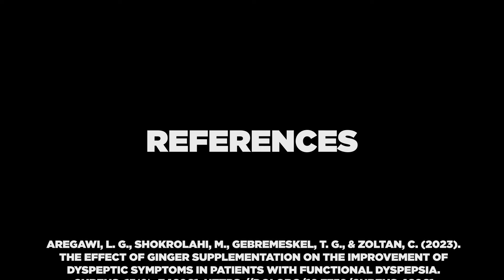Lose Weight & Feel Great with Iaso® Tea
Feeling bloated or aiming to shed a few pounds? Iaso® Tea has been helping customers lose weight and feel great since 2008!*

Powered by nine herbs known for supporting digestion, promoting regularity, and reducing bloating,
Iaso® Original Brew Tea is your go-to for gut support and weight management!*

tea?_pos=1&_psq=bre&_ss=e&_v=1.0

Not intended for use by children. If you are pregnant, nursing, or taking medications, consult your physician prior to use.

"We Provide Products and a Community That You'll Feel!"

Important Links:
► 15 Day 25K Contest: StartMy15.com
► TLC Events In 2023: TotalLifeChanges.com/events
► Samples You'll Feel: TotalLifeChanges.com/buysamples
► Total Life Changes Products: Shop.TotalLifeChanges.com